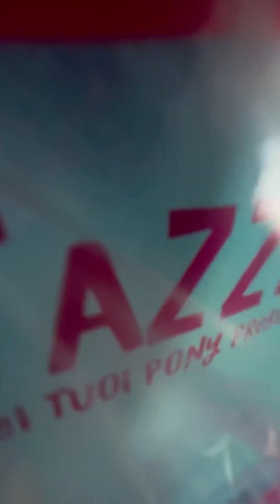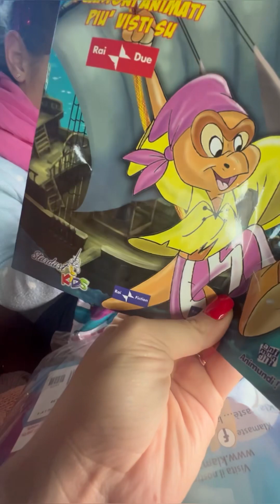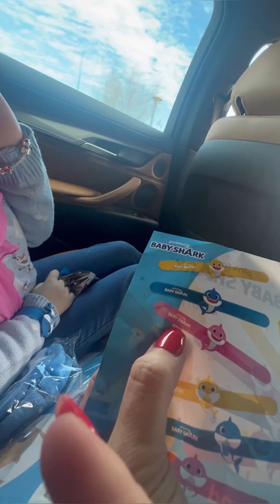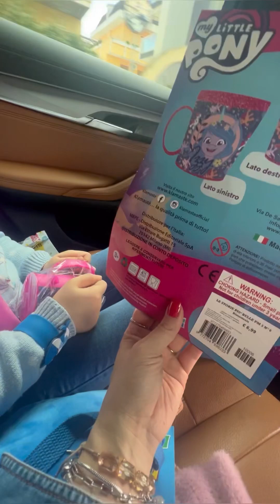Emily apre oggi delle bustine sorpresa con Unicorni e Baby Shark✨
Apriamo insieme oggi la busta con tante sorprese, unicorni, baby shark e libri da colorare!